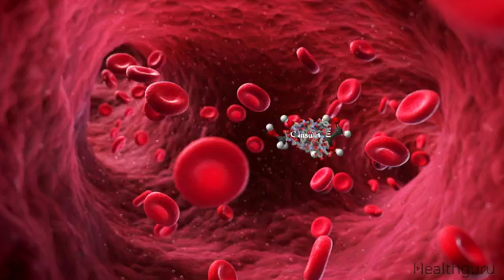How Do You Get Type 2 Diabetes? (Conditions A-Z)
Have you ever wondered what makes someone more prone to type 2 diabetes? Check out this video to learn how people get type 2 diabetes.